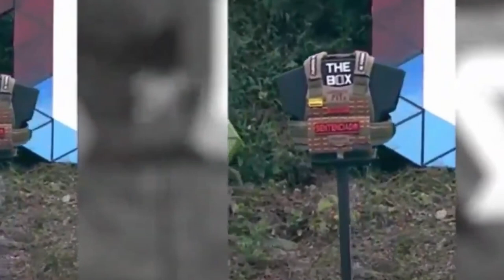NUEVO AVANCE DESAFIO THE BOX CAPITULO 48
avancedesafiothebox,
eldesafiothebox,